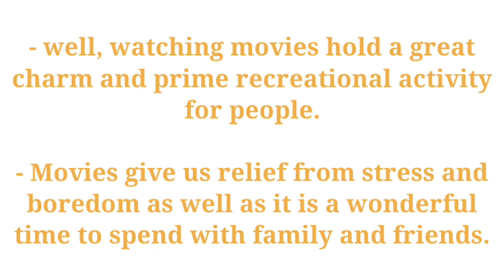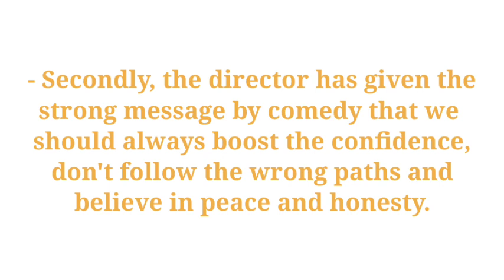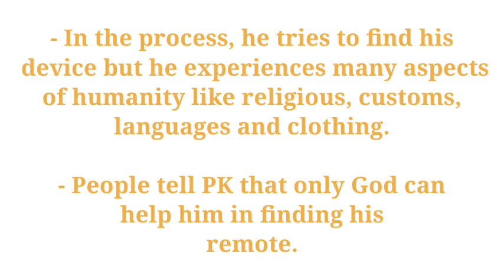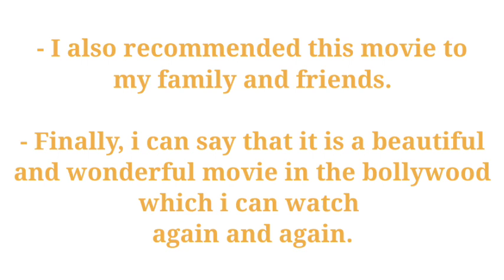DESCRIBE YOUR FAVORITE MOVIE/MAY TO AUGUST 2021,LATES IELTS SPEAKING CUE CARD.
DESCRIBE YOUR FAVORITE MOVIE...
MAY TO AUGUST 2021 IELTS SPEAKING CUE CARD.
MOVIE YOU LIKE 2021 LATEST IELTS SPEAKING CUE CARD.
IELTS SPEAKING PART 2 2021
MOVIE